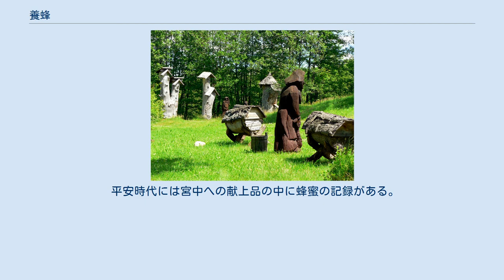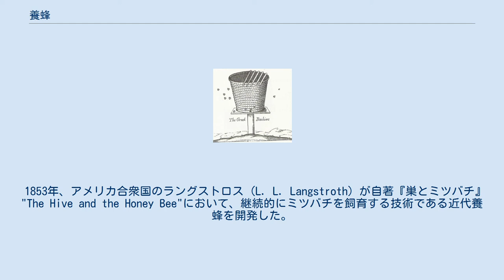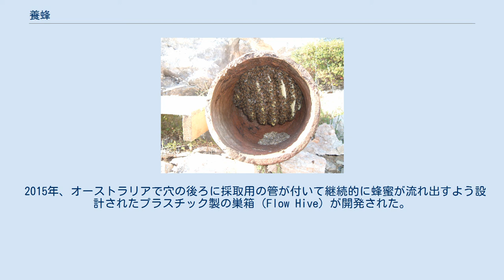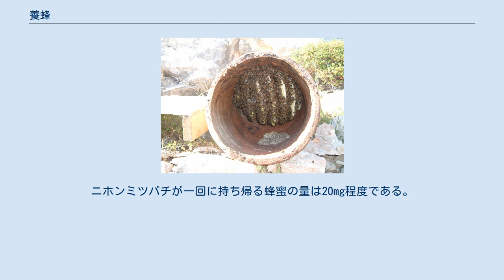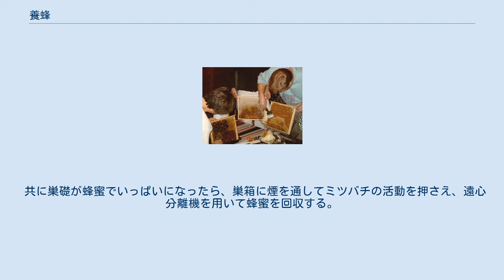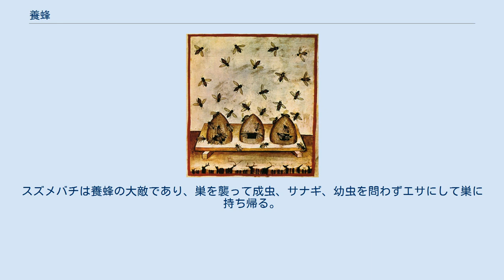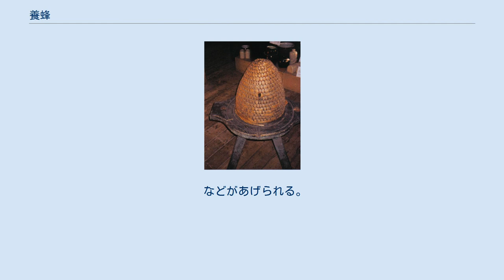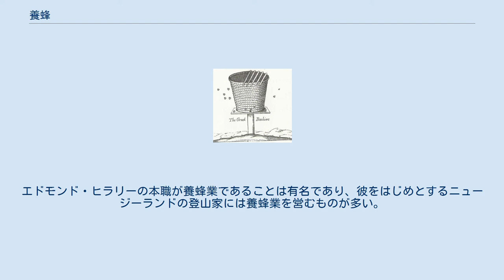養蜂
蜜を採取した様子を描いたアラニア洞窟の洞窟壁画。
紀元前15000年頃 養蜂（ようほう）とは、蜂蜜あるいは蜜蝋や花粉をとるためにミツバチを飼育することである。
また、虫媒による、農作物の受粉を確実にするためにも使われる。
 ローマ神話によれば、人間に養蜂を教えたのはアリスタイオスである。
蜂蜜と人類の関わりは古く、エバ・クレーンの研究によれば、1万年前にはすでに採蜜が始まっていた。
その証拠にスペインのアラニア洞窟で発見された紀元前1万5千年頃の壁画に蜂の巣から蜜を取る女性の姿が描かれている。
壁画からは燻煙を使って蜂を不活性化する方法を使っていたことも伺われる。
メソポタミア文明の楔形文字にも蜂蜜に関することがらが記載され、古代エジプトの壁画に養蜂の様子がえがかれている。
ミケーネ文明出土の粘土板に刻まれたミケーネ文字にも蜂飼いに関する記述が見られる（弓削達 『地中海世界 新書西洋史2』 講談社現代新書 1973年 p.25）。
 古代ギリシアの哲学者、アリストテレスは著書『動物誌』にて、養蜂について記述している。
そこでは、ミツバチが集める蜜は花の分泌物ではなく、花の中にたまった露であると述べている。
当時の養蜂は、うろに野生の蜂の巣が作られている木を見つけ、うろの部分を切り出し家の近くに持ち帰り、夏の初めと終わりに蜂蜜を収穫するというものだった。
蜂を眠らせるには布切れを燻らせたり、じょうご型の壺から牛の陰嚢や樹脂、香草を燻らせた煙を吹きかけた。
 ローマ時代には蜂が狭い場所に巣を作る習慣を利用し、天然の環境を模した巣箱（養蜂箱）が使われるようになった。
各地で色々な素材の巣箱が使われたが、ステップ地方の遊牧民が考案した持ち運びに便利な編み藁製の巣箱は西ヨーロッパにまで広まった。
 民族大移動以後、養蜂は一時的に途絶えてしまったが、カール大帝は農家に養蜂を奨励し、同時に養蜂による産物を蜂蜜税として物納させた。
 中世ヨーロッパでは、照明用のロウソクの原料である蜜蝋をとるために、修道院などで養蜂が盛んに行われた。
 蜂蜜税による養蜂の統制は封建制の特権の一つとなった。
養蜂は主従の誓いを立てた「アヴィレオール」、「ビグル」などと呼ばれる森番が行い、密猟は厳しく罰せられた。
 日本における養蜂についての記述のはじまりは『日本書紀』・『大日本農史』等によれば皇極天皇2年（643年）である。
「是歳、百済の太子余豊、蜜蜂の房四枚を以て、三輪山に放ち養ふ。而して終に蕃息らず。」（倭国の人質として来た百済の王子・豊璋が、三輪山で蜜蜂を放して養蜂を試みたが、失敗したという記述である）。
 平安時代には宮中への献上品の中に蜂蜜の記録がある。
その末期には『今鏡』、『今昔物語』でハチが飼われている記述がされており、それをニホンミツバチとする説もあるが、定かではない。
江戸時代には巣箱を用いた養蜂が始まったとされる。
明治時代に入り、西洋種のミツバチが輸入され近代的な養蜂器具が使われるようになり養蜂がさかんになった。
ちなみに、日本初の西洋種飼養は1877年に新宿試験場（現在の新宿御苑）で行われたとされている。
 戦後は高度成長期に郊外開発がすすんだ影響で都市部周辺農家の廃業や転業が相次いだ。
また関税が大幅に引き下げられたり、2003年に合意した対メキシコFTAでは蜂蜜関税が撤廃されるなど安価な輸入品が急増したため日本国内の養蜂産業は衰えている。
 ミツバチを採集する養蜂家 古代から中世にかけての養蜂では、蜂蜜を得るには蜂の巣を壊して巣板の一部を取り出すしかなく、それによって飼育コロニーは壊滅する可能性があった。
1669年以前から使われていたと考えられるギリシャの伝統的な巣箱では、ミツバチを殺すことを回避できるようになっていた。
1768/1770年にThomas Wildman は、可動式巣枠を説明しており、ミツバチを殺さず管理できる手法を予見している。
 1853年、アメリカ合衆国のラングストロス (L. L. Langstroth) が自著『巣とミツバチ』"The Hive and the Honey Bee"において、継続的にミツバチを飼育する技術である近代養蜂を開発した。
可動式巣枠を備えた巣箱や、蜜を絞るための遠心分離器の発明により、近代的な養蜂業が確立した。
現在に至るまで養蜂の基本的な手法はラングストロスの方法と変化していない。
 2015年、オーストラリアで穴の後ろに採取用の管が付いて継続的に蜂蜜が流れ出すよう...